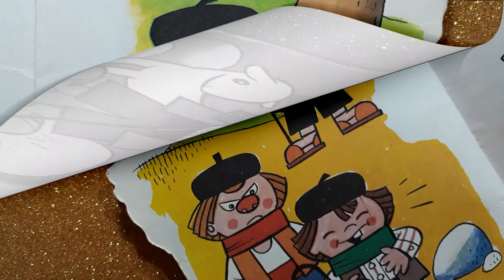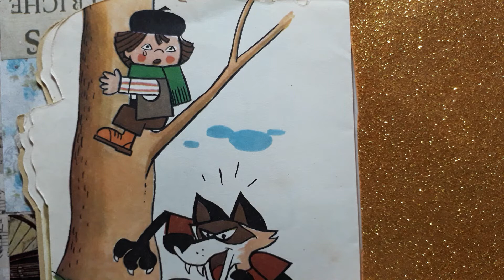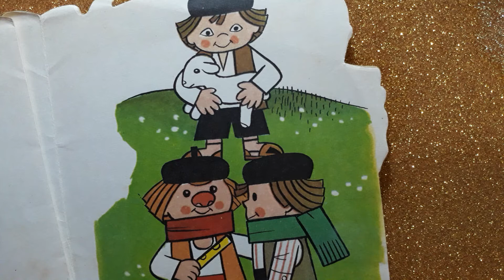"El pastor mentiroso" fábula de Esopo (adaptación)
Esta antigua historia es atribuida a Esopo, aunque no se sabe a ciencia cierta. La enseñanza es muy clara: " En boca del mentiroso, lo cierto se hace dudoso".
Ayuda a los niños a comprender la importancia de no decir mentiras y el valor de la verdad.